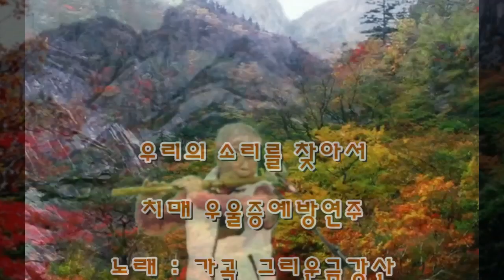대금연주가곡 그리운금강산(김필수)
치매와 우울증예방을 위한 대금연주 가곡 그리운금강산을 연주해드리겠습니다
우리모두 힘내시고 코로나 19로 전세계가 힘드신데 참고 이겨내면서
치매와 우울증예방이 되었으면 합니다
연주들으시고 조금이나마 예방이 되길 바랍니다